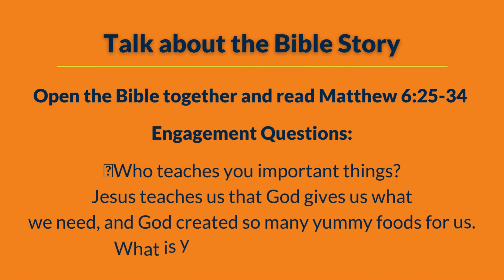January 14, 2024 | PRESCHOOL - Birds and Flowers (Matthew 6:25-34)